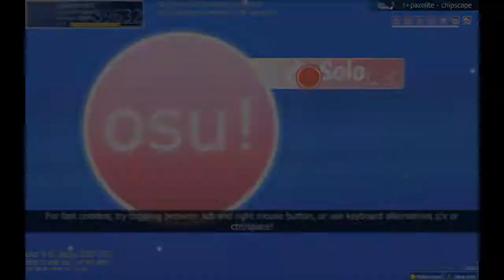[osu!]t+pazolite - chipscape (RANK-C Pass)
勉強的PASS...